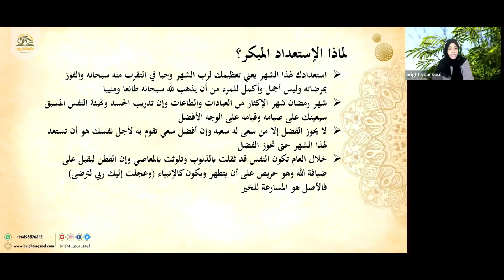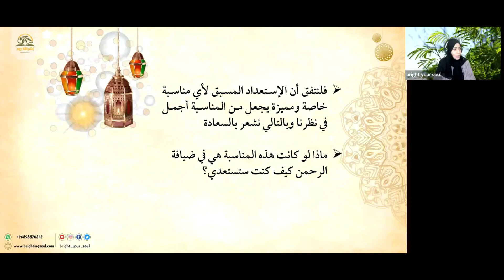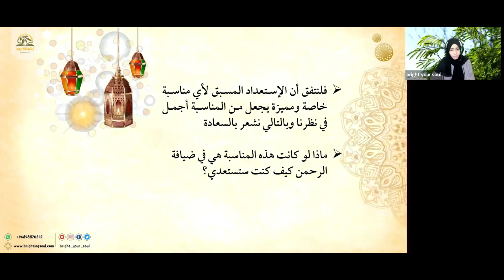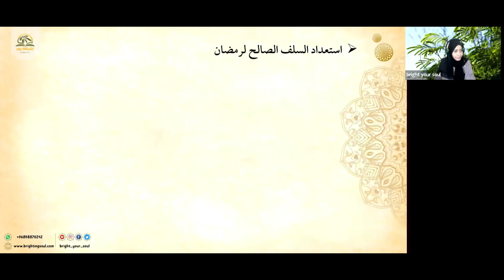دورة في ضيافة الرحمن– 5- الإستعداد المبكر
دورة مجانية معينة لتعرف فيها كيف تستعد لشهر الخير والبركات، وكيف تشحذ الهمة والنفس حتى تستعد بأفضل صورة
الدورة عملية وبها مرفق يمكنكم تحميله من هنا
كما يمكنكم متابعة الفيديوهات الخاصة بالدورة بالترتيب من هنا
حيث أن مجموع فيديوهات الدورة 17 فيديو وفق التسلسل الأتي

دورة في ضيافة الرحمن– 14- التطبيق العملي (كتابة الخطة)

كما يمكنك الأن الإشتراك في الدورة الرائعة التي  ستتعلمين فيها أسس الصيام الصحيح وأسرار العبادة الصحيحة والتي لا يخبرونا بها
إشترك الأن وفز بالعرض قبل تاريخ 17 مارس2022م
مكنك متابعة حسابات الأستاذة أمل الجامعية على مواقع التواصل الاجتماعي والشبكة العالمية

للمزيد من الاستفسارات يمكنكم التواصل معنا عبر خدمة الواتساب